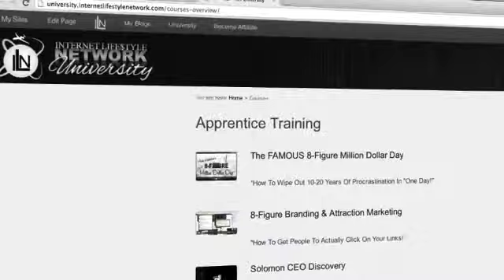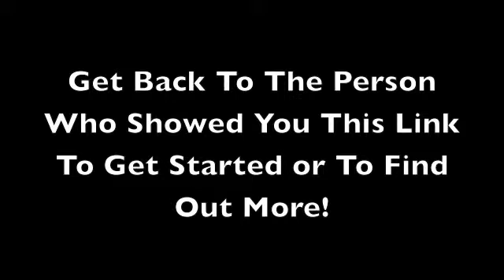ILN Mini Overview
The mini overview by Co-founder Vincent Ortega Jr.

Ready to start and create your own Internet Lifestyle?  Then click the link to be taken straight to the order form